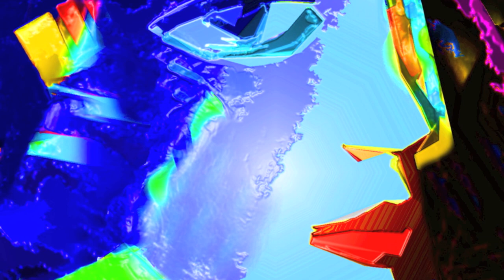Miles Walker Artlife Surrealist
See into the world of Surreal Images, Science Fiction Futurism and Visual Pop Philosophy. This Art house Video lets you morph into every day dreams.